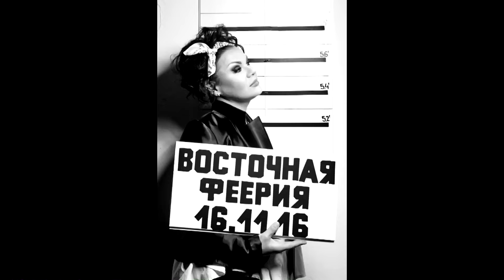16.11.16 "ВОСТОЧНАЯ ФЕЕРИЯ"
МОСКОВСКИЙ МЕЖДУНАРОДНЫЙ ДОМ МУЗЫКИ